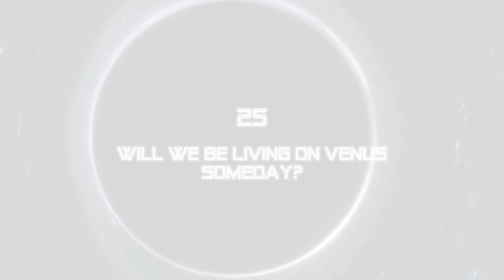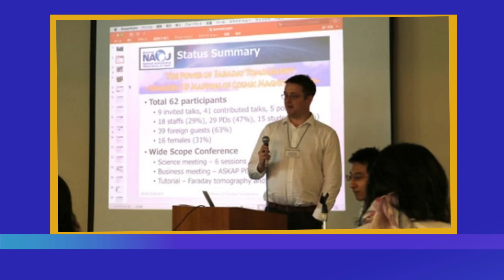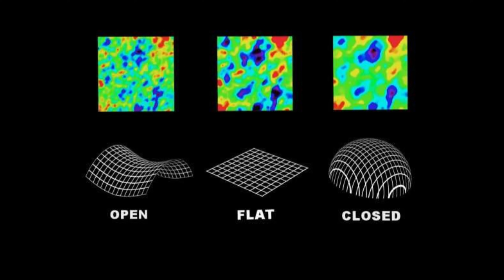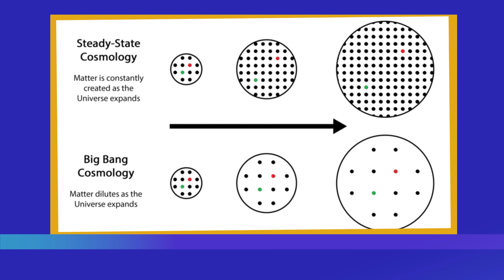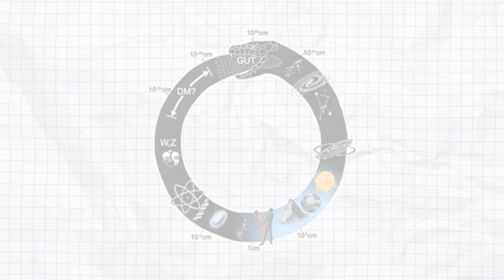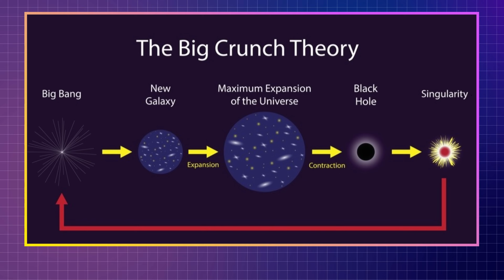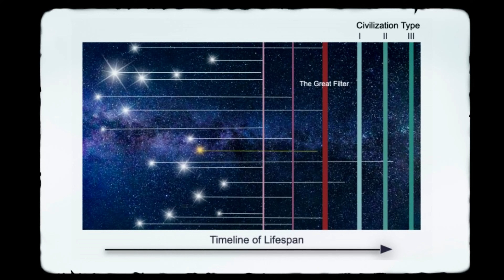25 Universe Theories That Will Keep You Up at Night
Explore the mysteries of the universe with "25 Universe Theories That Will Keep You Up at Night" - a mind-bending journey through cosmic possibilities!

Dive into the cosmic unknown with our latest video, "25 Universe Theories That Will Keep You Up at Night." From the possibility of living on Venus to dark matter creatures lurking in the shadows, these mind-bending theories explore the mysteries of our universe. Get ready for a thought-provoking journey through space and uncover the theories that challenge our understanding of reality. If you're fascinated by the cosmos and love exploring the unknown, this video is a must-watch!

Chapters:
0:00 - Intro
0:29 - Will we be living on Venus someday?
0:55 - There are around 50 serial killers on the loose in the US right now!
1:16 - White holes
1:56 - Dark energy
2:30 - Dark Stars
2:51 - Dark fluid
3:36 - Plasma cosmology
4:09 - Universal consciousness
5:03 - A crushing realization
5:53 - False vacuum
6:55 - Multiverse theory
7:26 - Heat Death
8:06 - Alien zoo hypothesis
8:55 - Steady State Universe theory
9:48 - Eternal Return
10:17 - Quantum Consciousness after Death
10:51 - The experiment
11:25 - Eternal Darkness
11:55 - Venus was a comet
12:26 - The Big Crunch Theory
13:06 - Dark matter creatures
13:33 - The Great Filter redux
14:16 - Cosmic loneliness
14:37 - Death of the Sun
15:13 - Comets as alien probes
16:05 - Planet X